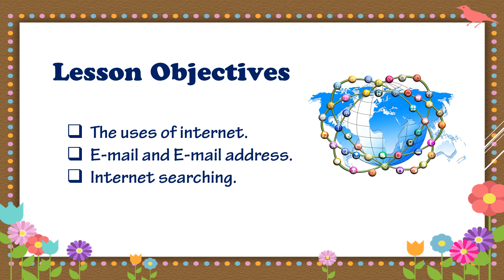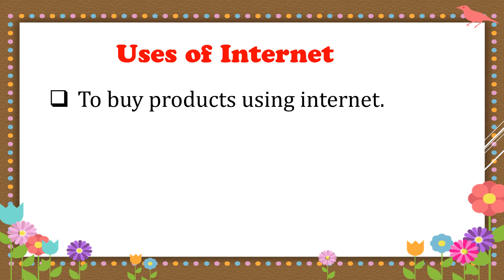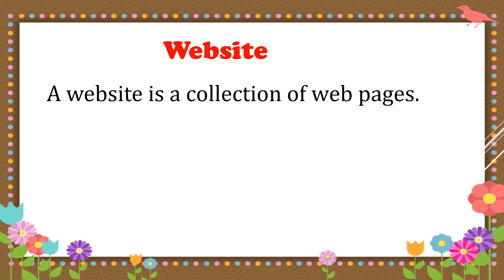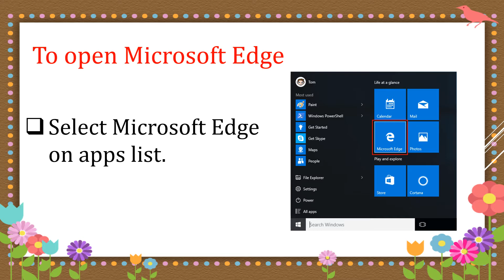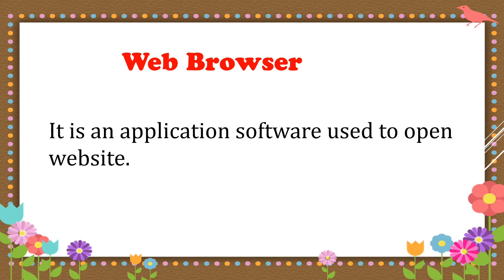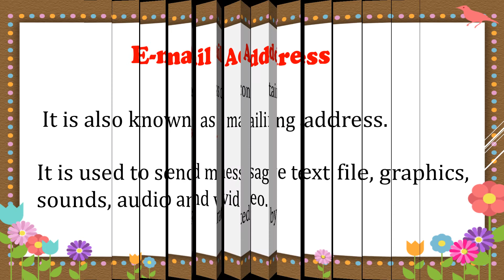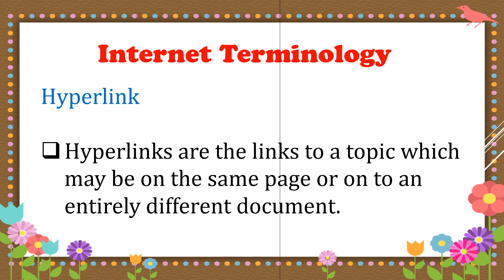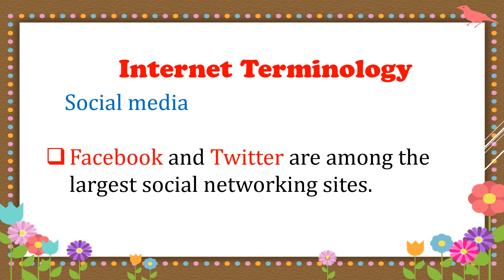IT MEDIA STD 4 CHAPTER 8 INTRODUCTION TO INTERNET